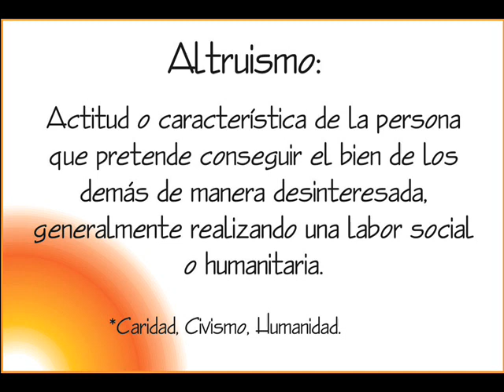altruismo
palabras que forjan tu ser, altruismo, significado de altruismo, palabras de sabiduría,